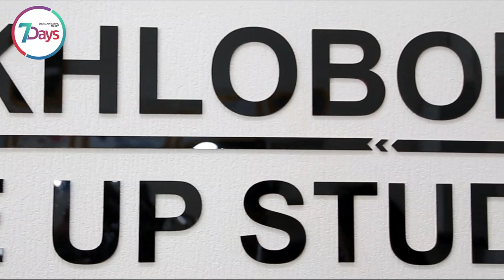ШОУ ДУГОНАХО ТОП 5 ЛУЧШИХ ШУТОК / SHOWDUGONAHO TOP 5 SHUTOK 2020